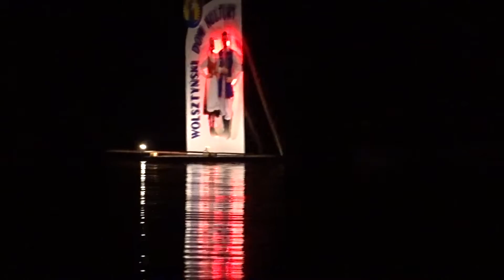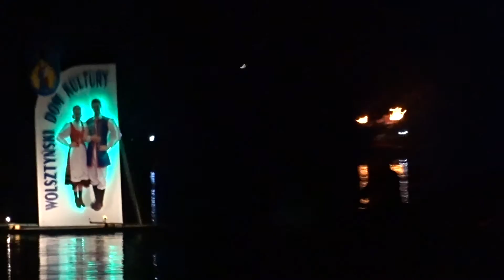Parada łodzi Wolszyn 16 lipca 2016